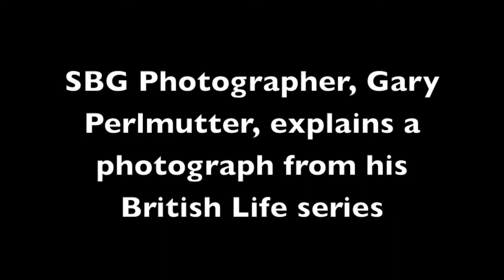SBG photographer, Gary Perlmutter, explains his British Life photograph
Gary Perlmutter is represented by Stephen Bartels Gallery in London